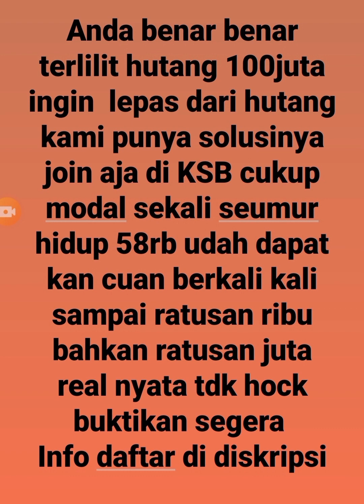komunitas bayar hutang tanpa pinjam uang real nyata yang punya hutang ingin lepas dari riba merapat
Yuk merapat yang punya hutang 100 juta  sampai 2milyar join di team kami cukup modal 58rb udah bisa hasil kan ratusan ribu sampai puluhan juta sehingga bisa untuk bayar hutang real ya  buktikan
Langsung klik daftar